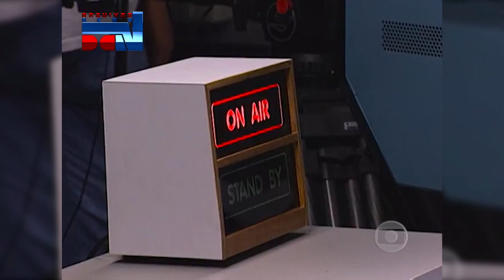GLOBO NEWS DA CRIAÇÃO À ESTREIA